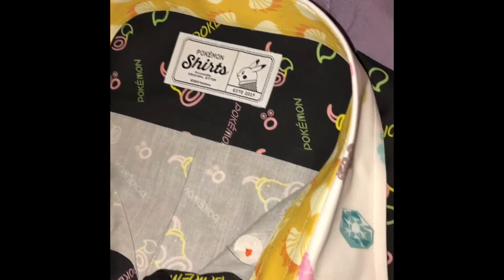Original Stitch Pokemon Shirts shirt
||| The only thing I don't adore about my shirt is that you have to pop the collar to see all the Vulpixes (Vulpix? Vulpices?) I agonized for ages over where to place each fabric, knowing only that the shirt itself would be Weepinbell. There was no way to tell which other piece would allow each Vulpix to be fully visible, since that pattern is particularly spread-out and also includes the berries and stones...alas that didn't happen, and you do have to unfold it to see most of all of them. As feared, too many stupid berries & stones on the unpopped exterior; they should've flipped it. Doubtful it would've been much better elsewhere, and you'd have been taking the same gamble...probably worse...the outer collar seemed like the best bet. Disappointed in how that fabric was cut and used; obviously you should make every effort to showcase all the actual Pokemon in the pattern as much as possible. Speaking of which, the row with the Ninetales faces really shouldn't have been cut in half, but at least with that one it's basically symmetrical so you can simply imagine two halves together. Delighted with the Weepinbell, Vileplume, Victreebel, and Exeggutor sections. Well, Victreebel could be centered too, but again, the leaf that's cut off is clearly visible on the other side.